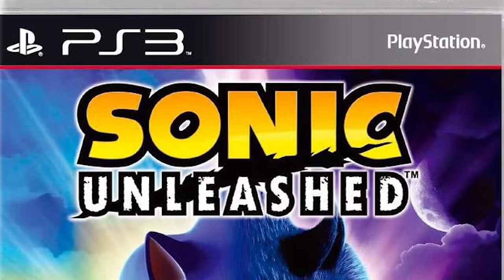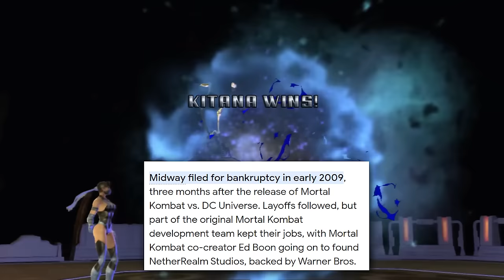I Found One Of The Greatest Superhero Games Created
I Found One Of The Greatest Superhero Games Created. Today I decided to play through the story of Mortal Kombat Vs. DC Universe.